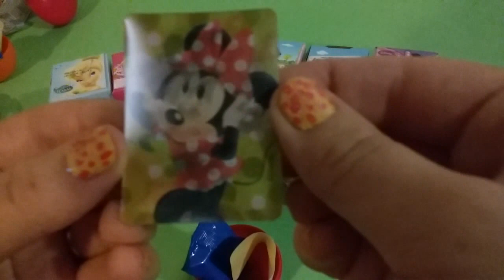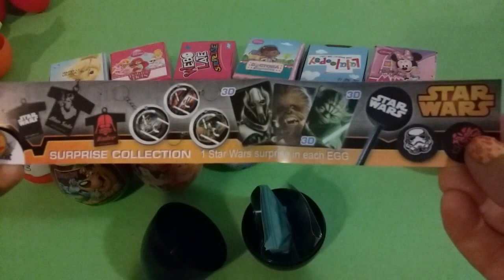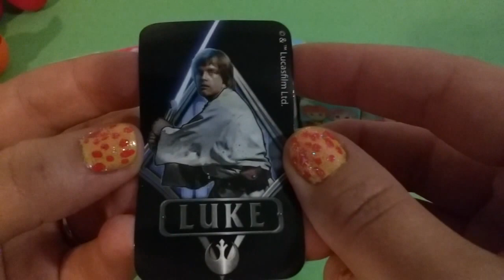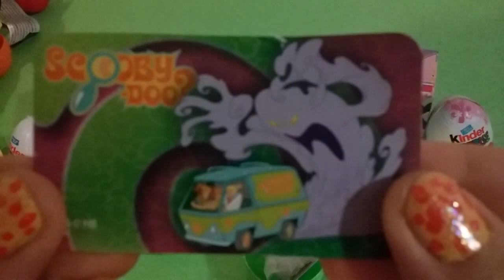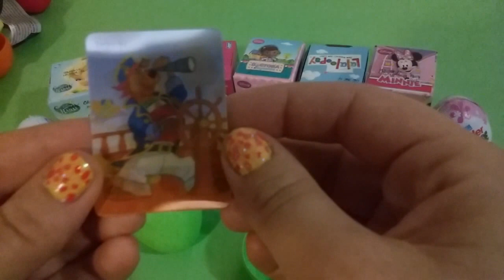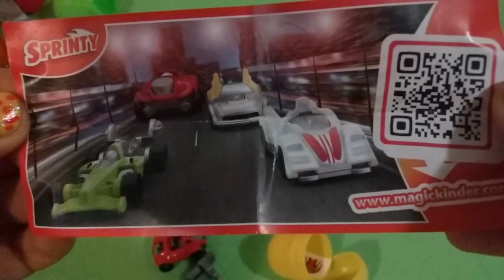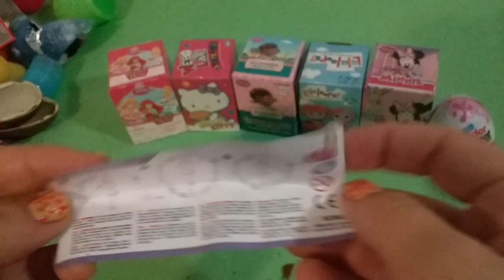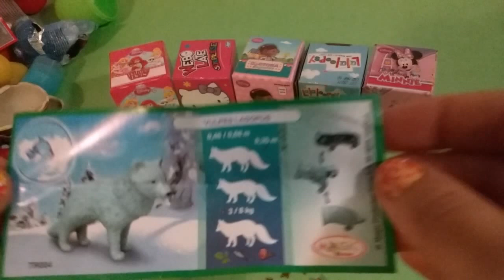SURPRISE EGGS! FUN HIDDEN TOYS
UNWRAPPING SURPRISE EGGS! Disney Toys Inside!
Winnie The Pooh
Star Wars
Princess
Cars
Planes
Scoobie Dooh
Hello Kitty
Disney Fairies
Frozen
Kinder Surprise for boys
Kinder Surprise for girls
Minnie Mouse